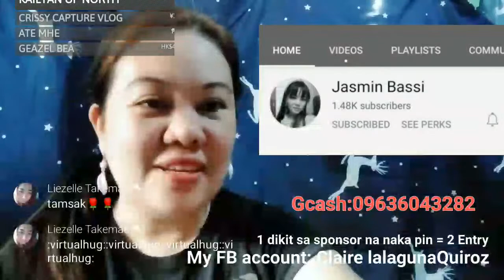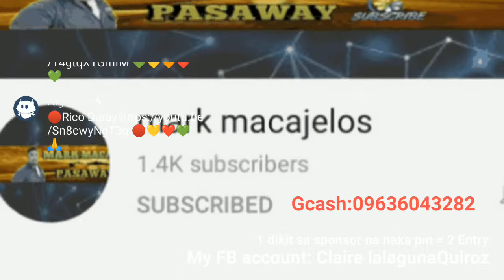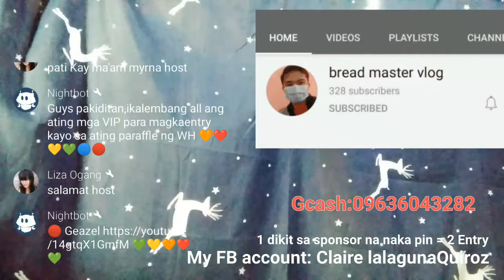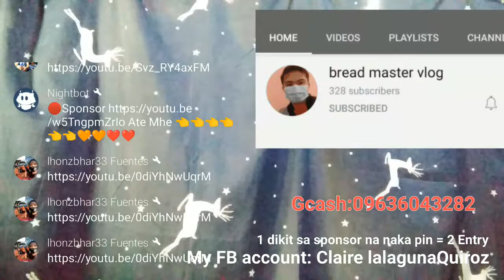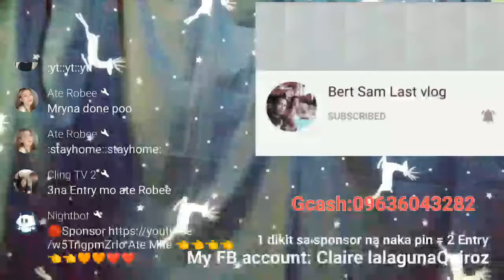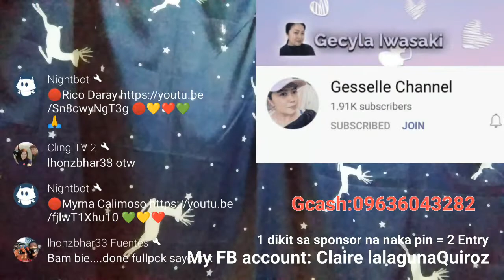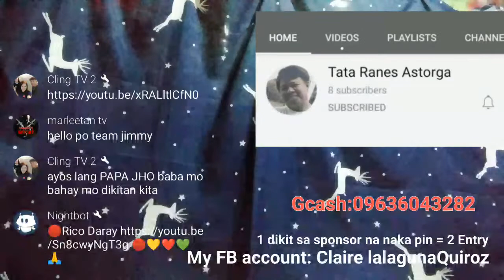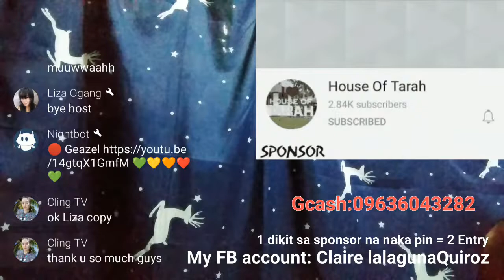🔴LS | Unli Lapagan | Win Gcash Load and WH | paangat | Pasok mga small youtuber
Super Chatters

₱500 1 Month Lapag

₱300 3 Weeks Lapag

₱50 1 Week Lapag

PAANGAT UNLI LAPAGAN

 🔴LS Unli Lapagan | Grand LS | Paangat | Dikitan | ClaraTV

More Banana
Sama sama Tayong Aangat